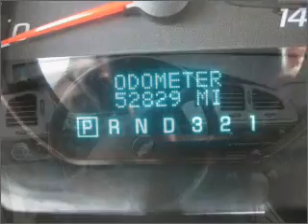2007 chevrolet monte carlo Lubbock Texas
Year: 2007
Make: chevrolet
Model: monte carlo
Trim: 2dr coupe
Engine: 3.5 liter 6 cylinder ohv
Transmission:
Color: gray
Mileage: 52829
Address:
4302 Avenue Q